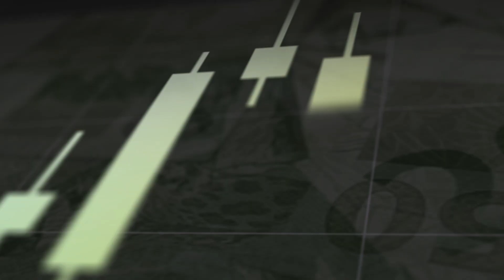Bolsa vira com BANCOS mas Papel & CELULOSE, FRIGORÍFICOS e VALE DISPARAM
Dia de virada no Ibovespa. O principal índice de ações brasileiro até chegou a abrir em alta, mas acabou virando e fechando em uma queda de 1,2%, em 78.119 pontos.

Três notícias animavam o mercado pela manhã: o corte dos juros mais forte do que o esperado, o avanço na reabertura das economias na Europa e o bom resultado das exportações chinesas – justificavam um dia de alta para os mercados acionários.

A pressão negativa veio das ações dos grandes bancos, que caíram em meio à redução dos juros ao menor patamar da história pelo Banco Central. No longo prazo, o juro baixo é estruturalmente ruim para os bancos, pois reduz a margem dessas empresas. Entre os grandes bancos, Banco do Brasil (BBAS3, -2,2%) foi o que teve a menor queda, impactado positivamente pelo seu resultado trimestral divulgado na manhã de hoje.

Com a expectativa de maiores quedas de juros pela frente, o dólar disparou 2,4% e fechou em R$ 5,84. A disparada do dólar privilegiou as empresas exportadoras, que foram as maiores altas do Ibovespa de hoje: Klabin (KLBN11, +11,,83%), Suzano (SUZB3, +7,9%), Gerdau (GGBR4/GOAU4, +5,6%), as empresas de proteína animal e a mineradora Vale (VALE3, +4,1%).